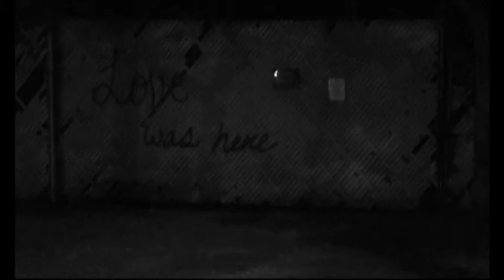Date with Destiny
Date with Destiny  (Short Film)

Starring -  Brittany Corona, Josh Harper
Director of Photography -  Brin Morris
Original Music -  Travis Walter
Written and Directed by Josh Harper